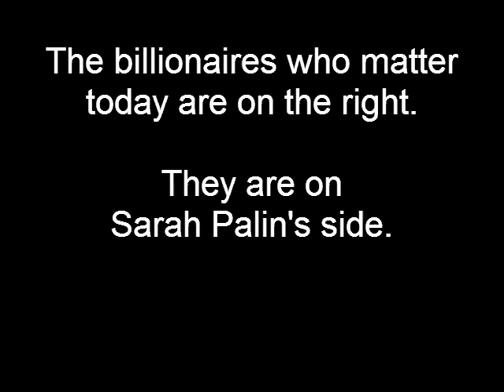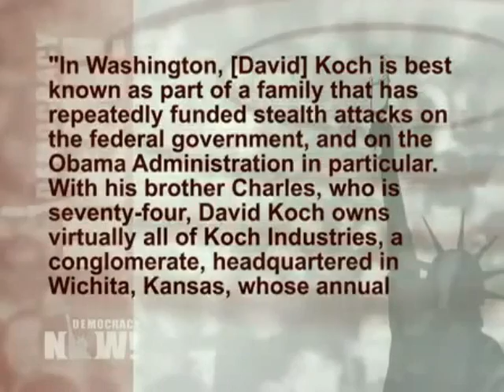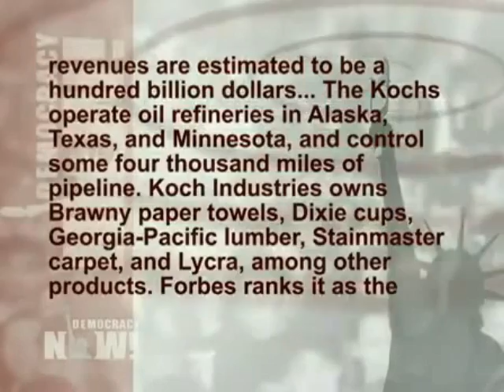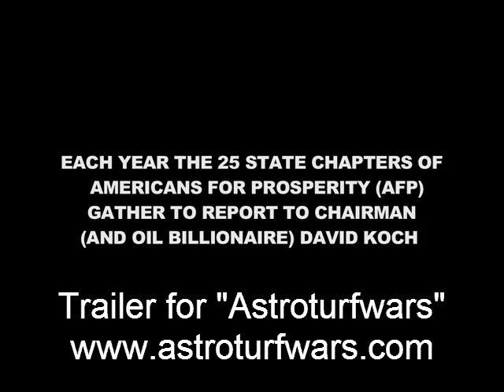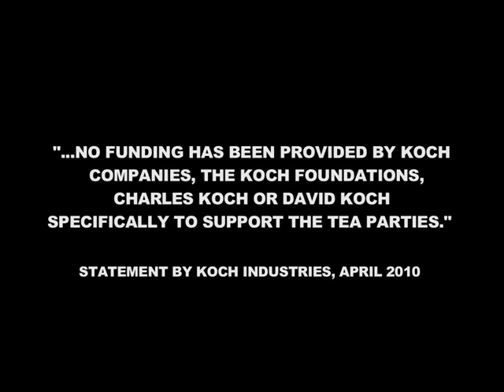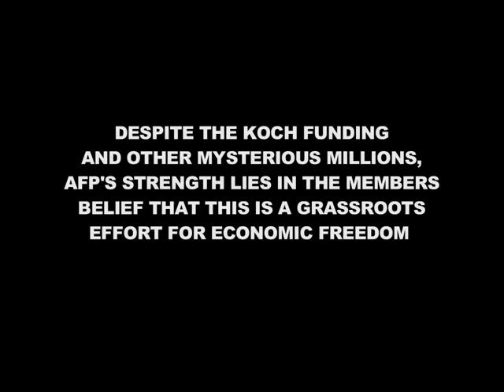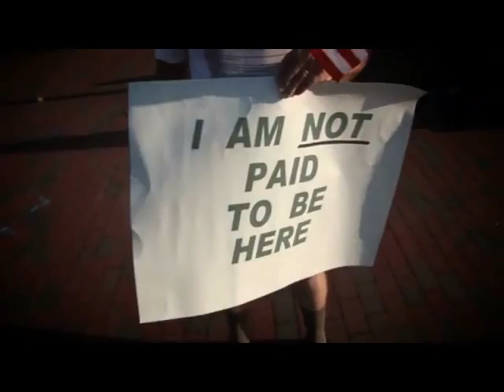The Tea Party and the Billionaires - How the Koch Brothers Manipulate Politics